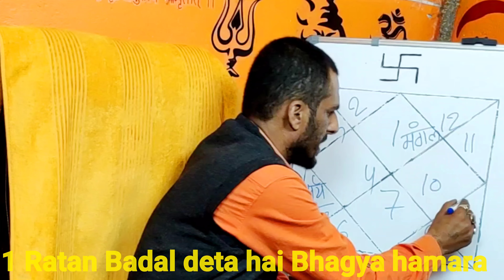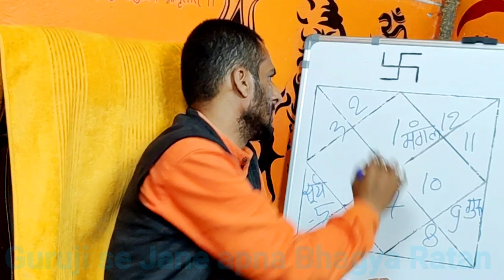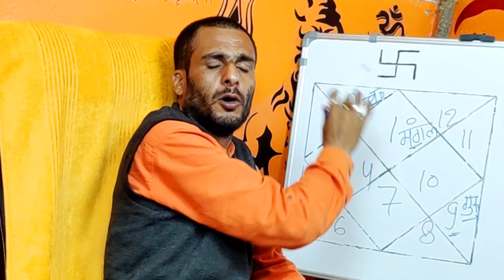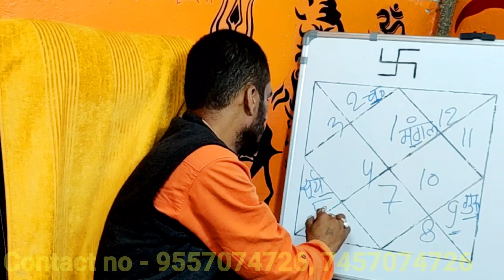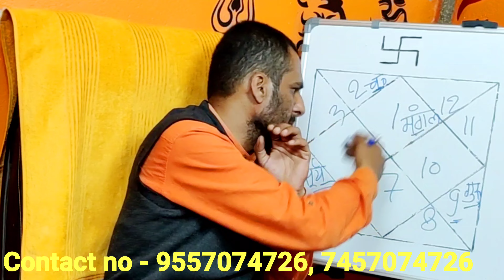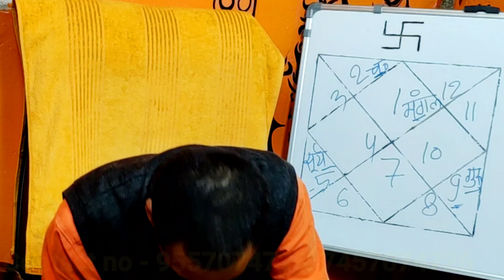महा भाग्य रत्न जब काम करता है तो किसी चमत्कार से कम नहीं करता है जो पहनता है वह भली भांति जानता है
नमस्कार गायत्री ज्योतिष केंद्र में आप सभी लोगों का स्वागत है हमेशा की तरह आज भी हम आप लोगों के लिए ज्योतिष शास्त्र से संबंधित महत्वपूर्ण जानकारी लेकर आए हैं यह जानकारी यदि आप लोगों को पसंद आए तो जरूर आगे बढ़ाकर शेयर करें धन्यवाद
Maha Bhagya Ratan pehene or badle apni kismat